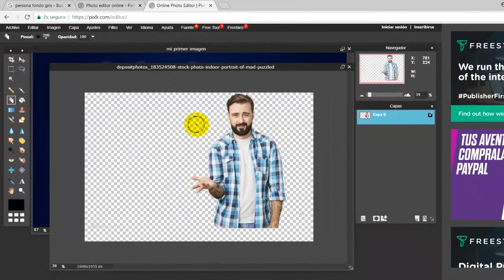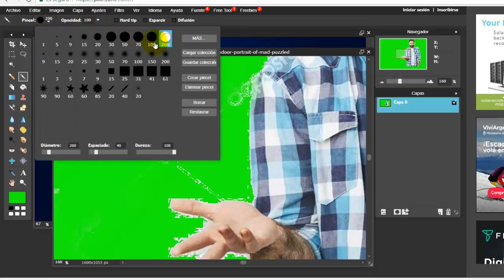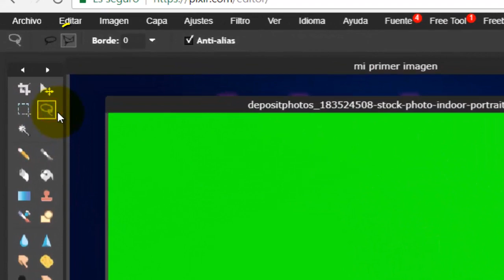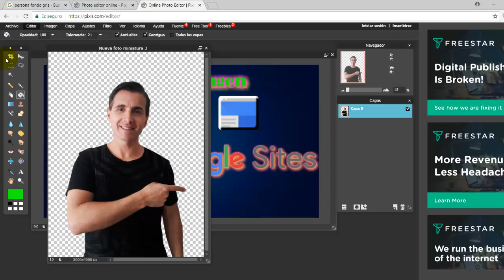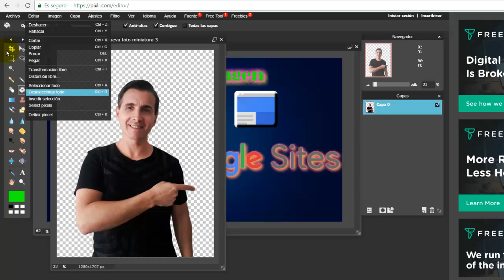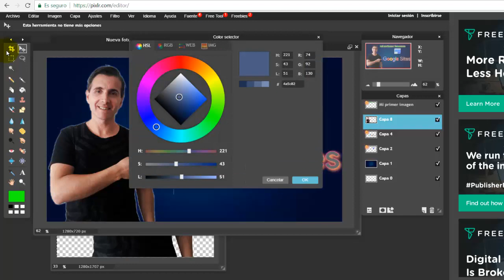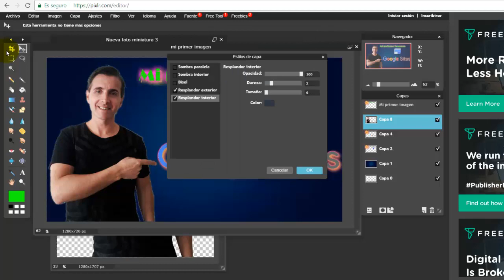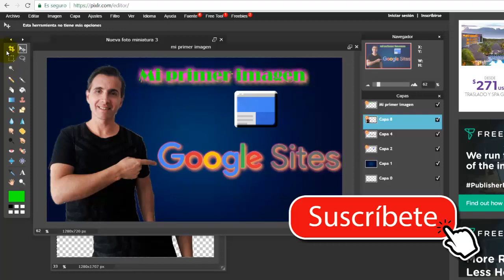Pixlr tutorial en español parte 3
En este tutorial aprenderemos a sacar el fondo de un foto y cambiar el tamaña de una imagen.